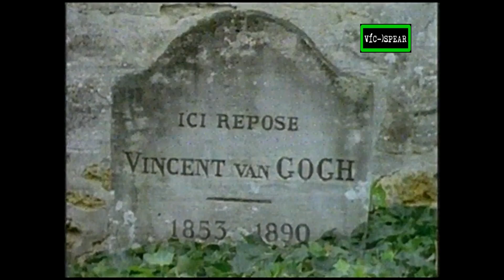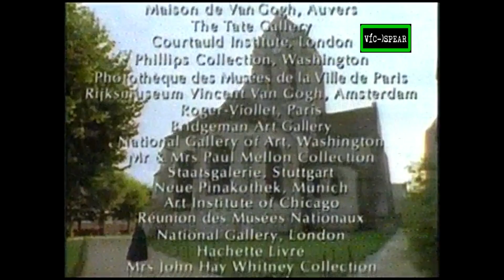La Historia de la Pintura de la Hermana Wendy: Impresiones de la Luz - Documental (1996) *Episodio 8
Titulo e insertos: José Manuel Vieira
Hermana Wendy: Aura Rivas

La monja amante del arte examina la obra de Manet y otros impresionistas, haciendo un viaje a través de Francia hasta el jardín de Monet en Giverny y el campo donde Van Gogh se quitó la vida.

Titulo original:
Sister Wendy's Story of Painting

Por la inimitable Hermana Wendy Becket. Es uno de los libros de historia del arte más fáciles de leer que he visto (y he visto bastantes). Aparte de eso, es un libro hermoso, repleto de impresiones en color. Antes de que se publicara este libro, habría elegido TAML, pero prefiero los comentarios positivos y entusiastas de la hermana Wendy.

AML incluye, como estoy seguro de haber mencionado antes, demasiadas referencias al lado oscuro de la vida de los artistas para mi gusto, pero tiene algunos gráficos agradables y convenientes.

Por otro lado, la encantadora Hermana tiene algunos maravillosos análisis punto por punto de pinturas importantes. Ambos tienen desnudos.

La monja y experta en arte, la hermana Wendy Beckett, guía a los espectadores en un viaje cronológico por el medio artístico.

Para mas novedades de mis videos sigue mi pagina en Facebook